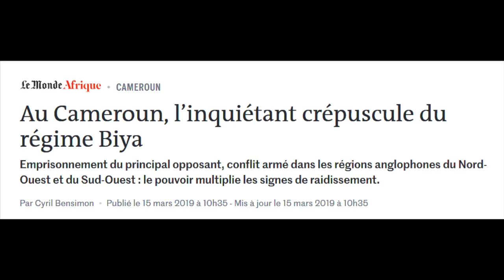Who Is Stealing Your Lunch?